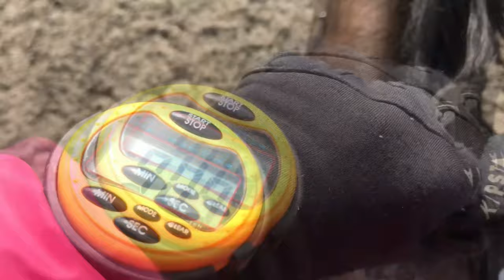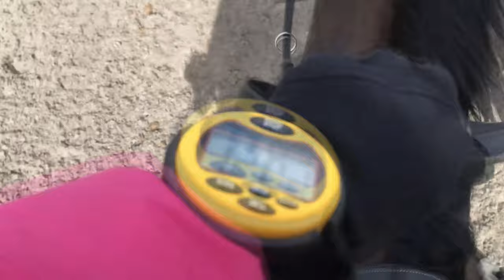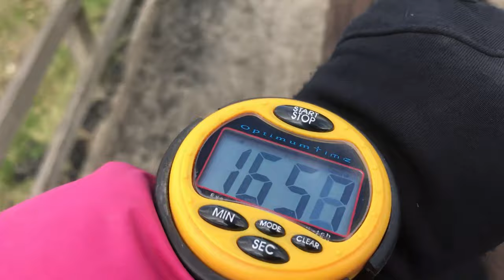INTERVAL TRAINING AT THE GALLOPS | VLOG 13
In this vlog we take you to the gallops with us including dads first time ever at the gallops with Daisy! We wanted to explain and show you all our interval training programme that we use with our event horses to keep them fit for the event season. I explain in this vlog that this programme is just what we use for our horses and there are many other programmes that you can use but this has worked with me and I have used it on many different types of horses from thoroughbreds to Connemara's. I will outline the programme I use on my event horses when they are fit and then also a slightly tailored programme that I start with when getting a horse fit

Plan for my fit event horses
5/6 Minutes of walk
3/4 Minutes trotting
2 Minutes steady canter
1 Minute trotting
2 Minutes canter at a faster pace
1/2 minutes walk
2 Minutes canter at a faster pace
1 Minutes trotting
2 Minutes canter
2 Minutes trotting
5 - 15 Minutes walk cool off (Walk until they have fully recovered and cooled down)

Plan for unfit horse or when I first take them to the gallops
5/6 Minutes of walk
4 Minutes trotting
2 Minutes steady canter
1 Minute trotting
2 Minutes walk
2 Minutes canter
2 Minutes walk
1/2 Minutes canter
1/2 Minutes trotting
5-15 Minutes walk cool off